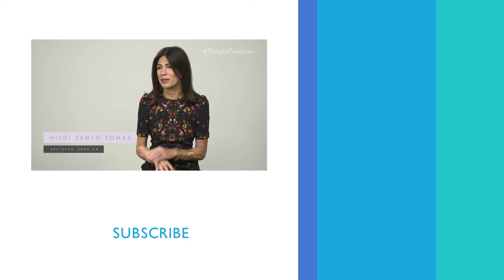Paige Davis Insisted That She Host 'Trading Spaces' Reboot | PeopleTV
Trading Spaces host Paige Davis discusses when she first heard about the show's return and how she felt about who might get to host it.